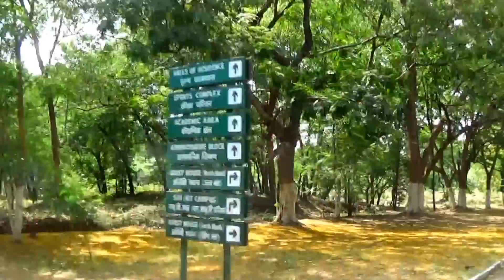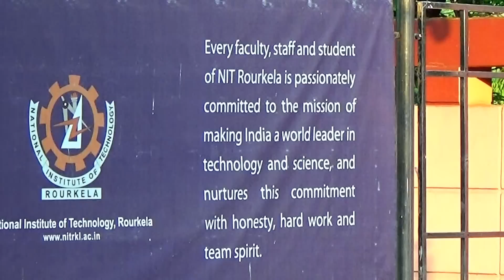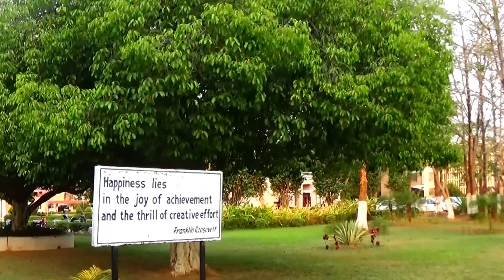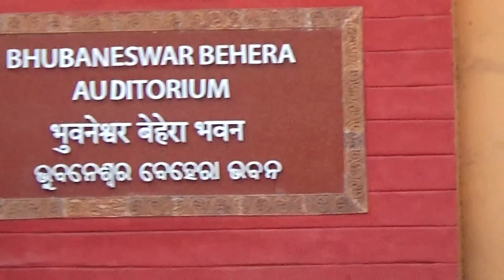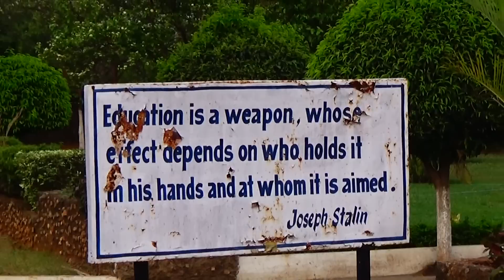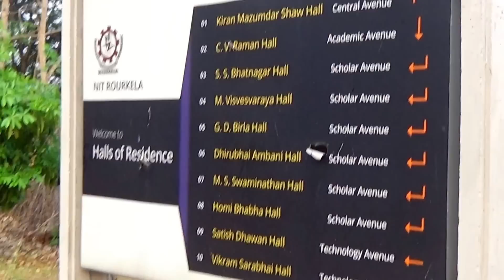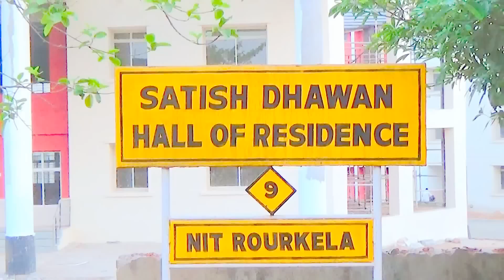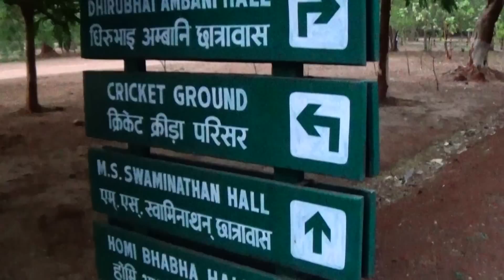NIT - Rourkela Part 2 | One Of The Best NITs Of India | Campus Preview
This is the picturesque campus of one of the best NITs of India ... NIT - Rourkela... It is ranked number one among all  NITs by EDU-RAND Survey for the academic year 2014-15.
It is also Eighth among all Engineering Institutes in India including IITs. This is the second time in a row it has maintained this ranking.
EDU and the US-based RAND Corporation, have come together to create this India specific ranking.